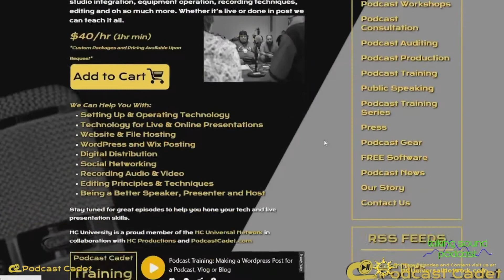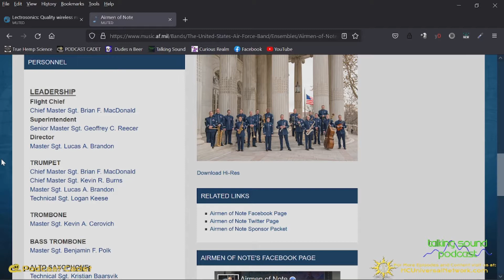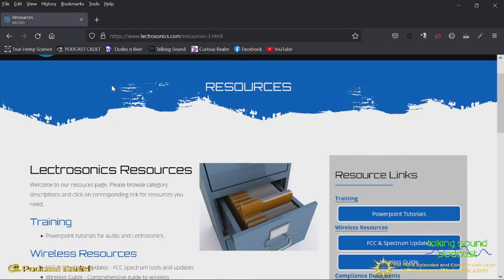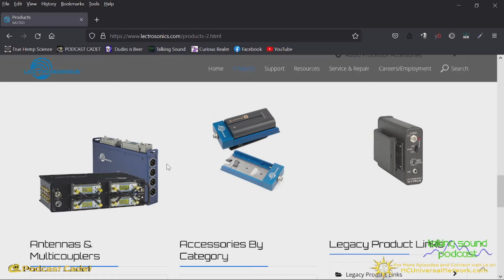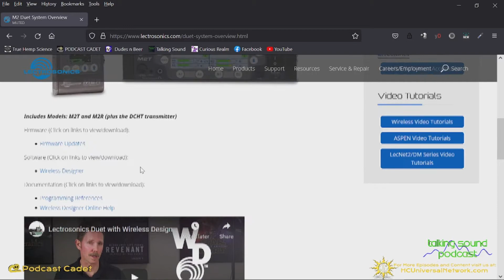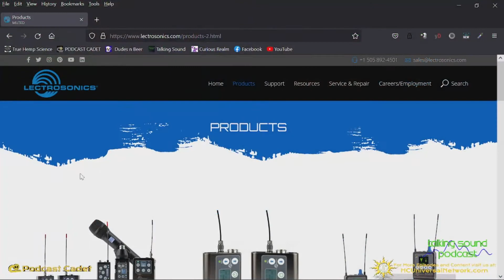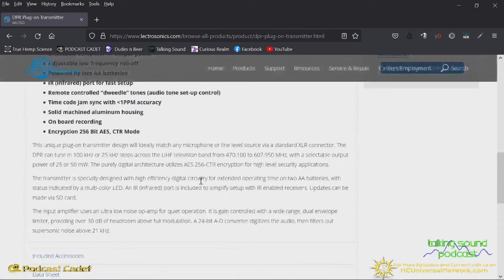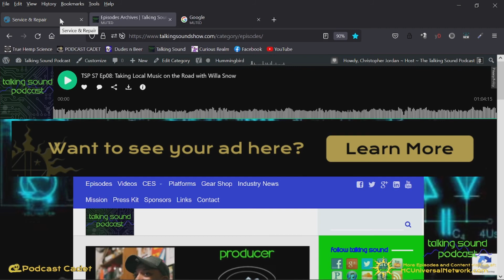TSP S7 Ep10: Wireless for Broadcast, Film and Stage with Karl Winker of Lectrosonics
In this episode of the Talking Sound Podcast host Christopher Jordan is joined by Karl Winkler. Karl is an audio engineer and Vice President of Sales and Marketing for Lectrosonics, an industry leader in the world of wireless microphone and monitoring technology. We discuss Karls path into the world of audio engineering how he came to work in the world of wireless systems made for the rigors of the broadcast, film and stage industries.
Lectrosonics is well respected within the film, broadcast, and theater technical communities since 1971. Lectrosonics wireless microphone systems and audio processing products are used daily in mission-critical applications by audio engineers familiar with the company's dedication to quality, customer service and innovation. Lectrosonics is a US manufacturer based in Rio Rancho, New Mexico.
Join the Talking Sound Podcast as we discuss the latest in wireless for broadcast, film and stage with Karl Winkler, VP Marketing and Sales for Lectrosonics
The Talking Sound Podcast is a proud member of the family of podcasts. Visit the HC Universal Network online today to get all the latest from the Talking Sound Podcast and more great shows!
The Talking Sound Podcast has teamed up with True Hemp Science, Austin, TX based suppliers of high-quality full spectrum emulsified CBD products and more. Visit TrueHempScience.com